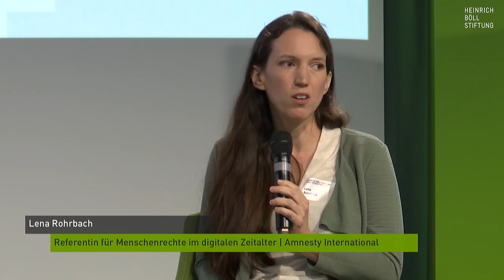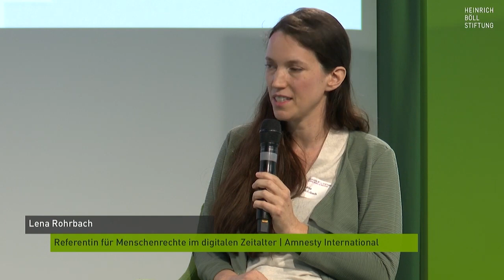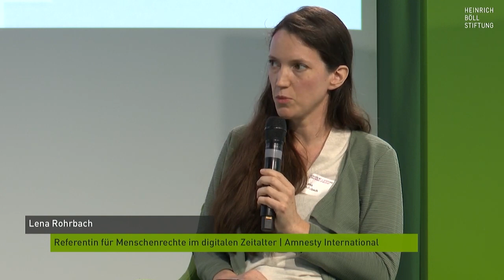The Digitalization of EU Borders - Panel #1 "EU Borders in Digital Shift"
International Conference
The Digitalization of EU Borders and the Production of Vulnerabilities

- Panel #1 "EU Borders in Digital Shift: AI, Migration and Fundamental Rights" -

The symposium takes a closer look at the digitalization of EU border security and to place it in the broader context of the EUI law recently adopted by the EU and the "New Pact on Migration and Asylum".

On two panels we ask: How is artificial intelligence being used and what are the consequences of this technology for people on the run? To what extent does the digitalization of EU borders endanger the fundamental and human rights of refugees? At the same time: How do those affected defend themselves? How do the expanded video surveillance, the use of robodogs, lie detectors and the intensified use of language and dialect recognition programs affect the right to asylum? And what can politicians and civil society do to strengthen the right to asylum, mobility and humanitarian aid?

It is important for us to understand these new digitalization technologies in the context of flight and asylum as a legacy of colonialism and to shed light on the extent to which they reinforce the marginalization of people and create vulnerabilities.

Program
Dr. Ines Kappert, Co-Director of the Gunda Werner Institute
Dr. Mengia Tschalär, Professor of Anthropology, John Jay College of Criminal Justice, Co-Director Queer European Asylum Network
Francesca Schmidt, Founding and board member of Netzforma e.V.

Keynote
Myria Georgiou, Professor of Media and Communication, London School of Economics and Political Science
Moderation: Dr. Ines  Kappert

Alexandra Geese, Member of the European Parliament and Vice-Chair of the Greens/EFA Group since 2022. Her focus is on digital policies and feminism.
Lena Rohrbach, Human Rights in the Digital Age Officer, Amnesty International, Berlin
Caterina Rodelli, EU Policy Analyst, Brussels
Moderation: Monika Remé, Political Scientist

Panel #2 "The Colonial Legacies of Border Digitalization"
Pin Lean Lau, legal scholar and Professor of Bio-Law at Brunel University London
Mirca Madianou, Professor of Media, Communication and Cultural Studies at Goldsmiths, University of London
Michelle Pfeifer, postdoctoral researcher in the research project "Artificial Intelligence, Emerging Technologies, and Social Change" at the Technical University of Dresden